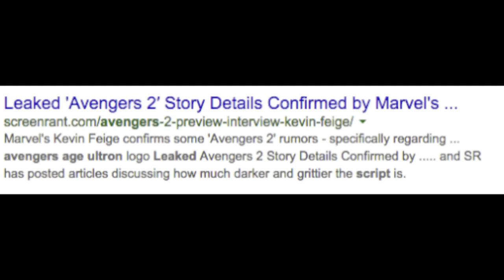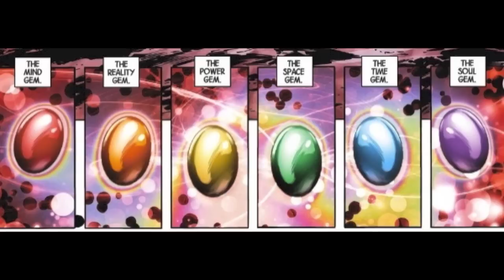AVENGERS: AGE OF ULTRON *PREDICTIONS*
Here are my predictions for Avengers: Age of Ultron. If any of them end up being true, someone owes me 1 million dollars.